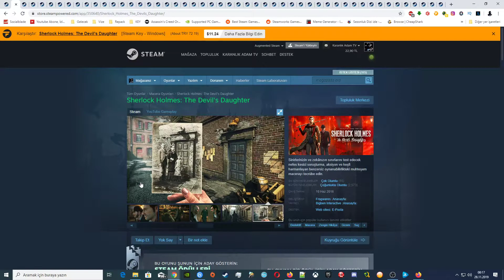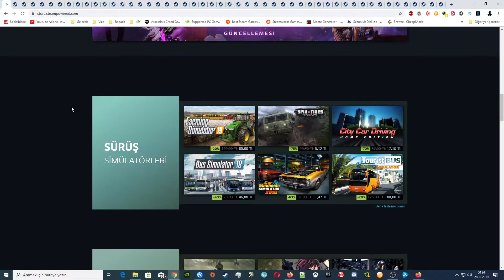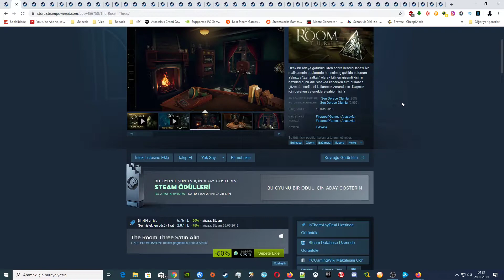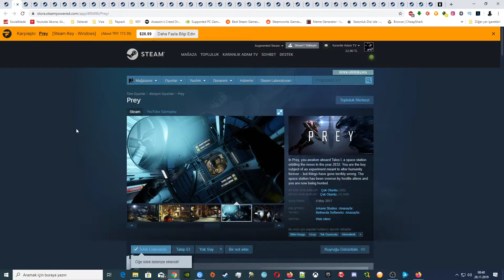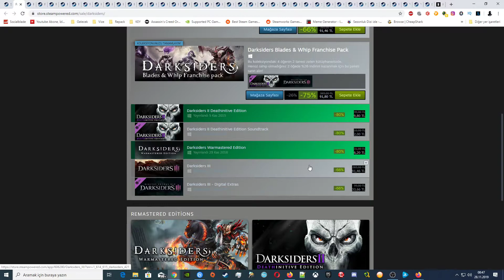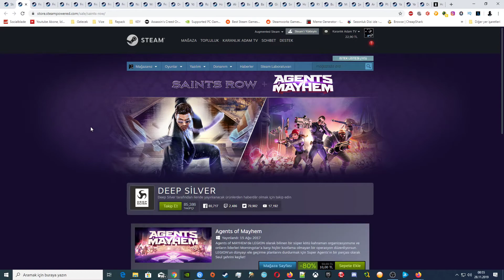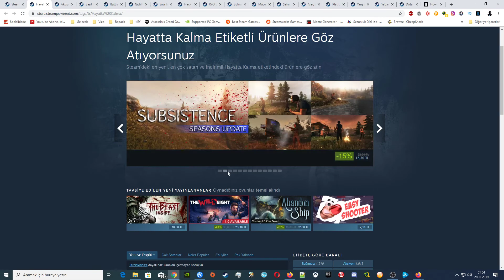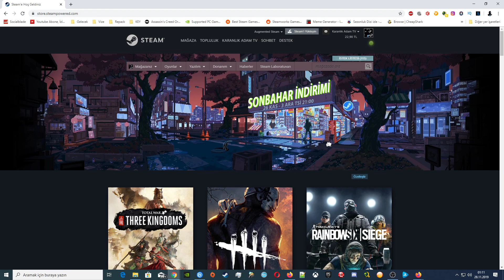Steam Sonbahar İndirimleri 2019 - Oyun Tavsiyeleri (Black Friday)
Video biraz uzun oldu kusura bakmayın.